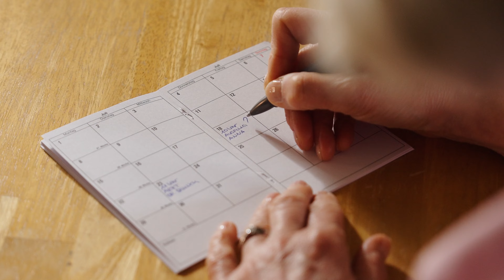SMILE24 - mit dem NAHSHUTTLE verknüpft unterwegs